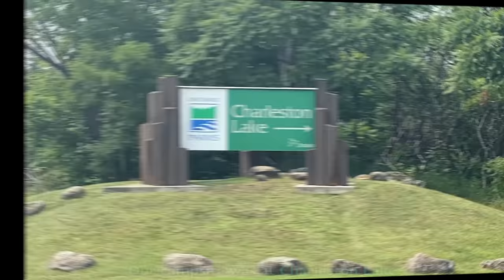"Is this thing SAFE?" 🚣‍♀️🐶 a hilarious Biscuit Talky on Cricket "the sheltie" Chronicles e176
"Is this ting SAFE?" 🚣‍♀️🐶😆 Biscuit writes to her Grandma telling her all about last summer's Camping Trip!  It was quite an adventure!!!

🎥 Follow Us 🎥
All AWESOME Cricket Chronicle Links HERE!